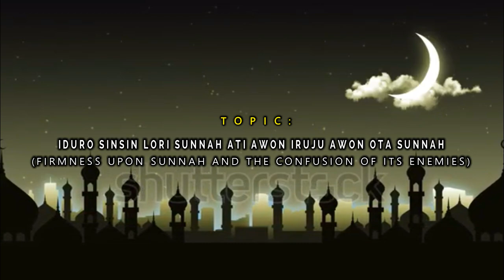IDURO SINSIN LORI SUNNAH ATI AWON IRUJU AWON OTA SUNNAH BY: SHEIKH KAMAL IBRAHIM (DAY5)